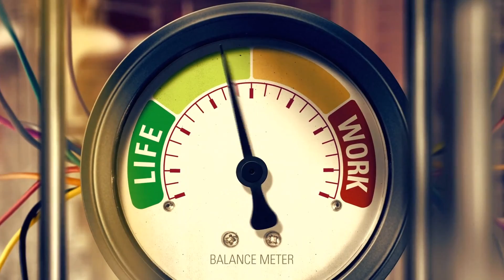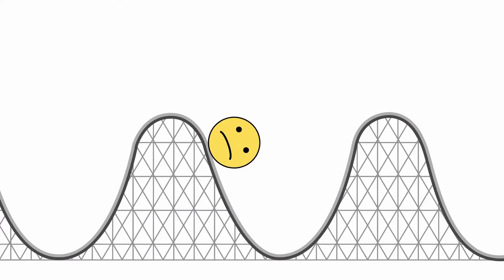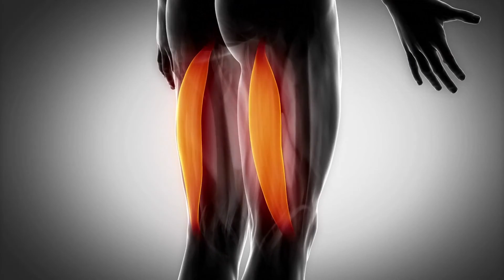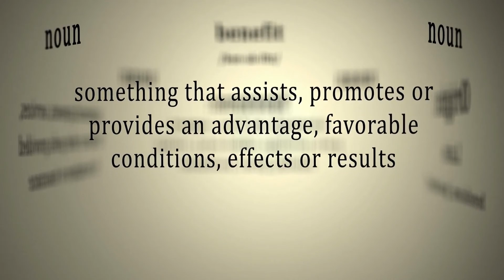BOOST your WELLBEING with these Summer Activities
LET'S TAKE ADVANTAGE OF SUMMER. This time, How to relax shares with you the absolute guide for a complete relaxation during summer. We all need time to relax and improve our well-being and summer is the best period to take advantage of these activities which will offer us a better life. All we have is NOW!!!

    Any comments about the video?👇